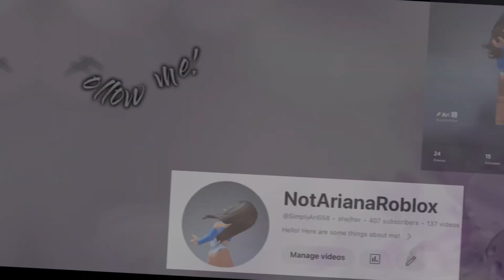New intro alert!‼️🚨⚠️